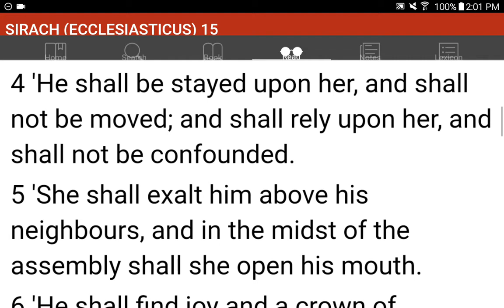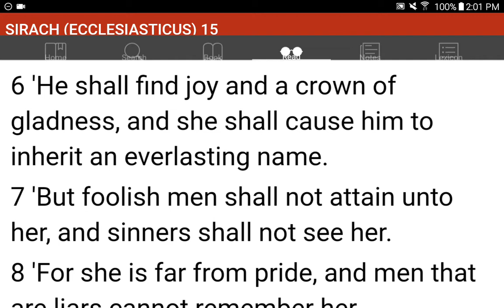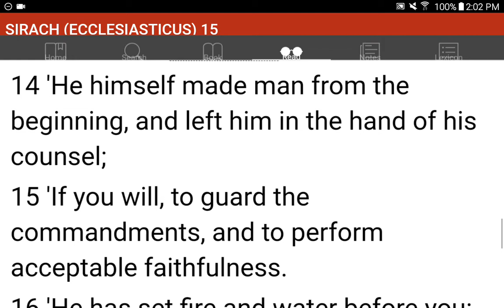💜h?™ "What's the MOST HELPFUL & SIMPLEST WAY that WORKS?"™ GIVE 1P/Month NOW! GCash